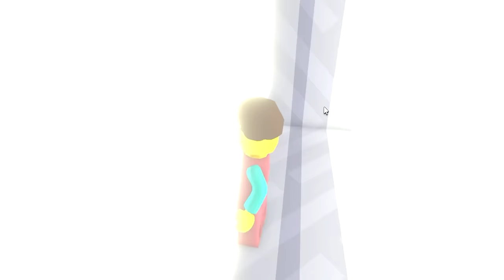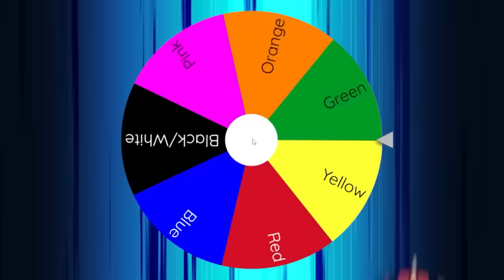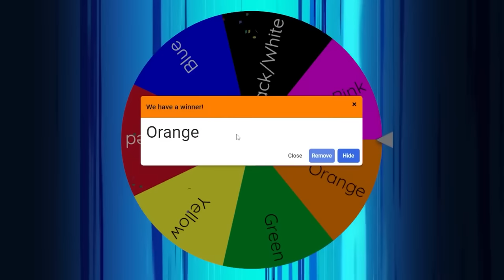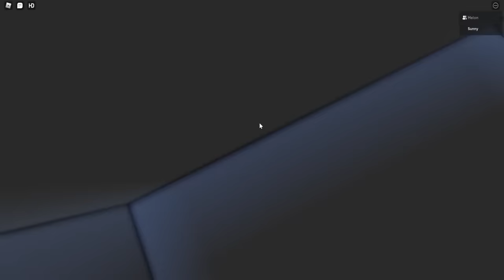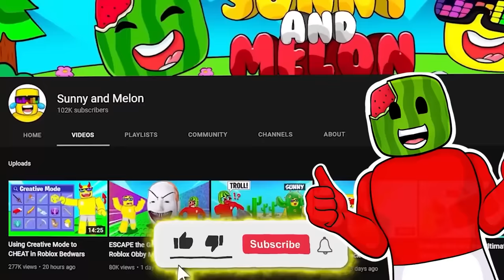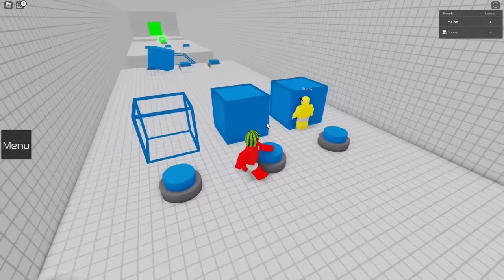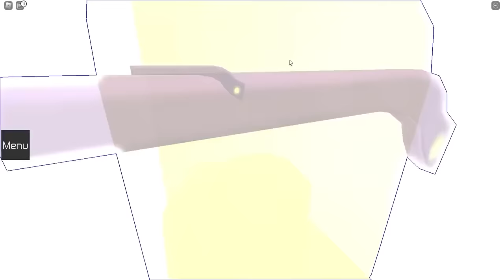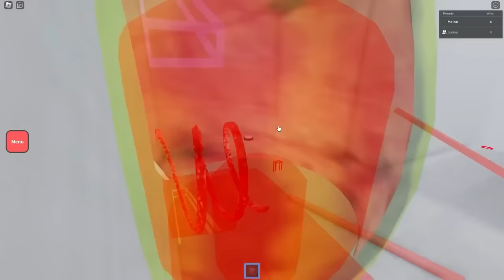NOOB to TITAN CAMERA MAN in Roblox Teamwork Obby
NOOB to TITAN CAMERA MAN in Roblox Teamwork Obby Challenge
Sunny and Melon race in this teamwork obby to unlock new morphs and upgrade from basic noob camera man to the pro titan cameraman!